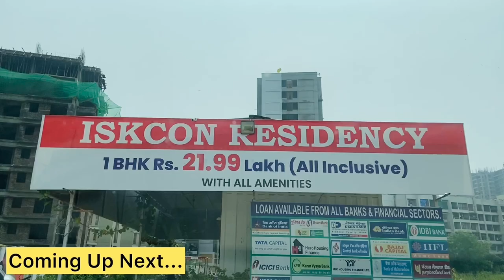1 बीएचके 21.99 लाख (All Incl) । इस्कॉन रेजीडेंसी, अंबरनाथ | Nearing Possession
Iskcon Residency is an premium Project located in Ambernath East and well connected by major road(s) like Kalyan Badlapur Road. This project has been developed by Iskcon Realtors who are one of the reputed developers in the Thane. The Project current status is New Launch.